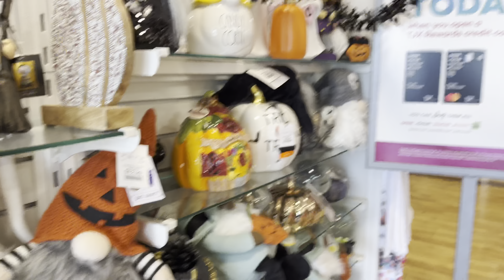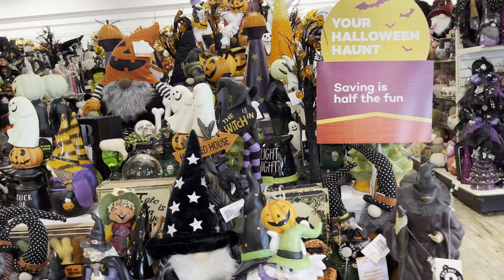*FALL 2022* HOME -GOODS SHOP WITH ME + FallDecor 🎃🍁Haul WATCH- MOST